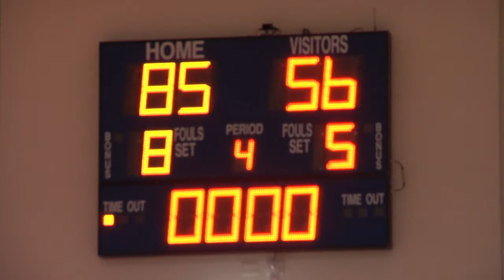The Cleveland St. Women’s Basketball Team Visits Vicenza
The Cleveland St. Vikings women’s basketball team visited community members in Vicenza, Italy as part of an overseas tour to promote education, a drug-free lifestyle and sports recreation.  Specialist Richard Kiesinger goes to the courts for more.